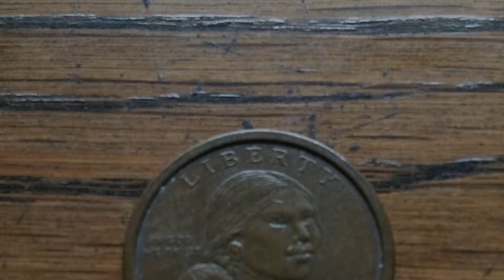Listening to the Silent Voice of my Heavenly Father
Personal Reflection and Spiritual Regeneration @ monasteryoftheholyspirit in conyersga

Micah 6:8